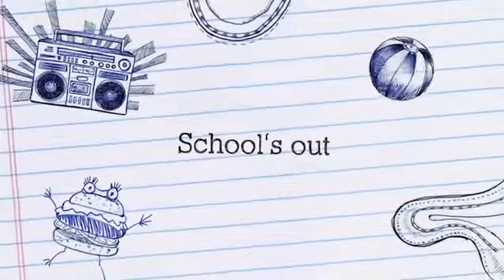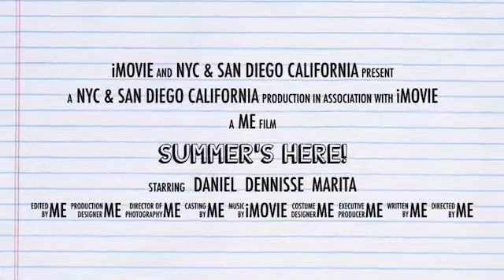My Quarantine edited during lockdown